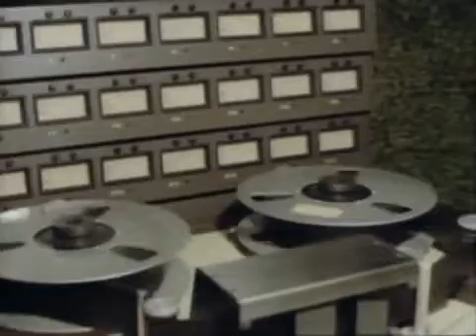Jose Jose Si me dejas ahora